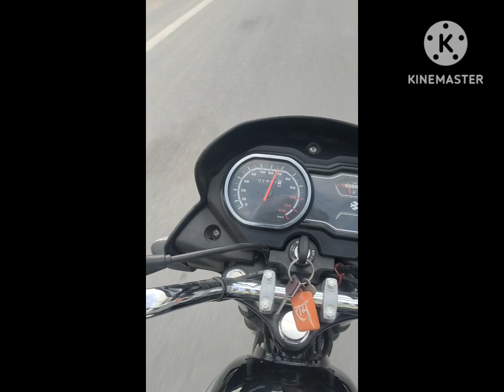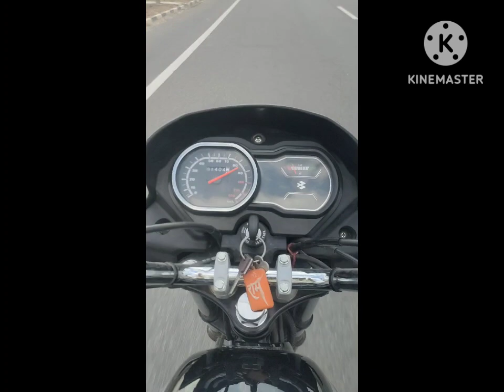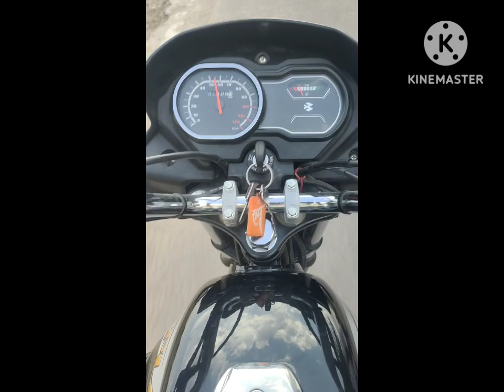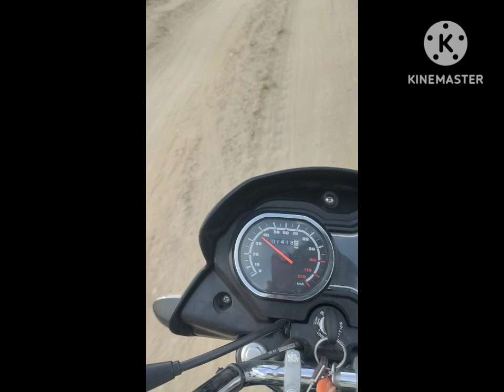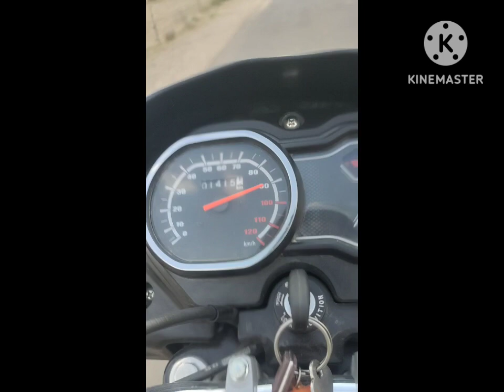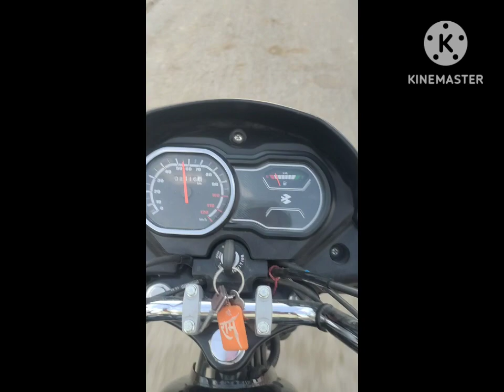moto off road ride and funny joke tu meri Khand Mistri aa 😜😂😂😂😂